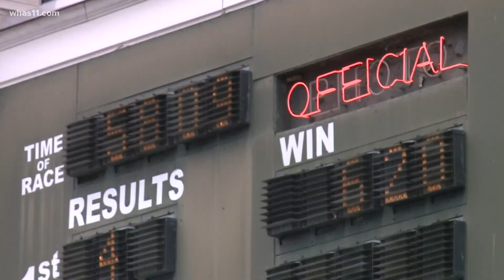Big crowds return to Churchill Downs for Thurby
For the first time since 2019, crowds returned to Churchill Downs for Thurby to enjoy mint juleps, Derby fashion and horse racing.